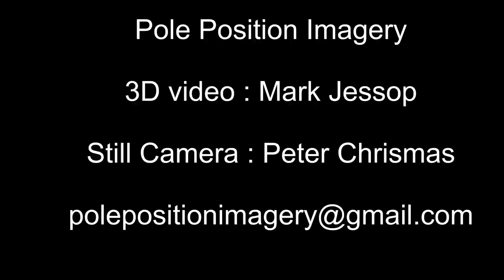RAN UH 1B Huey at Temora Air Museum may 2011 3D